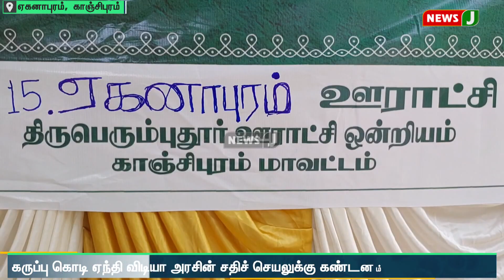புதிய விமான நிலையம் அமைக்க நிலம் கையகப்படுத்துவதற்கு எதிர்ப்பு | NewsJ